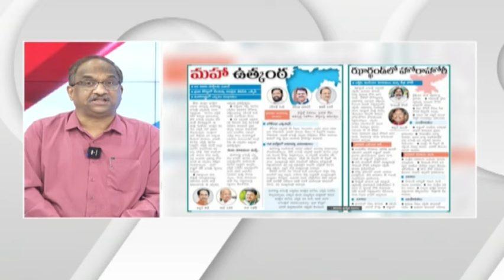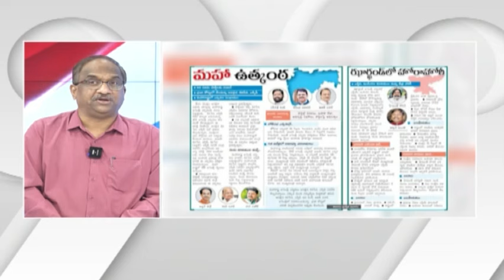మహారాష్ట్ర, హర్యానాలకు తేడా? అదే ఫలితాలు వస్తాయా! || Will Haryana be repeated in Maharashtra?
Maharashtra assembly election on November 20; Jharkhand in 2 phases; results on November 23: ECI announces dates
Maharashtra and Jharkhand assembly election dates 2024: Maharashtra will go to polls on November 20. Jharkhand will vote on November 13 and November 20.
Maharashtra and Jharkhand assembly election dates 2024: The Election Commission of India (ECI) on Tuesday, October 15, announced the dates for the Maharashtra and Jharkhand assembly polls 2024. Maharashtra will go to polls on November 20, while polling will be held in two phases in Jharkhand on November 13 and November 20. The counting of votes will be held on November 23.

Chief Election Commissioner Rajiv Kumar along with Gyanesh Kumar(L) and Sukbhir Singh Sandhu(R) interacts with media during a press conference. (Anshuman Poyrekar/Hindustan Times file)
The Election Commission had convened a press conference in New Delhi at 3.30pm on Tuesday to announce the details.